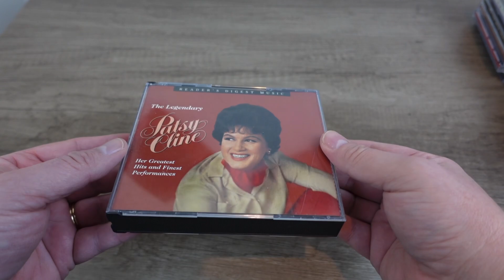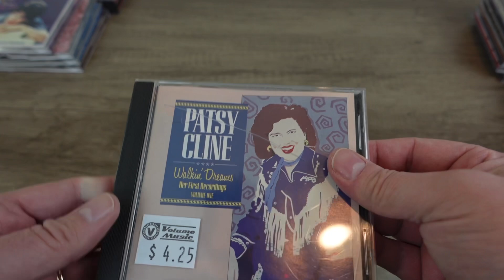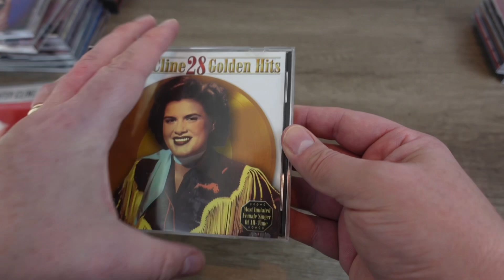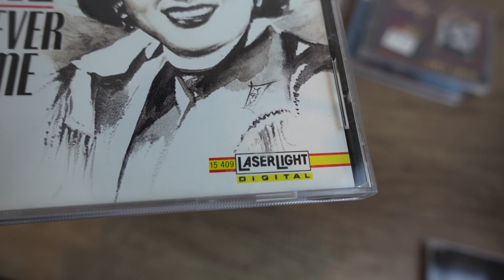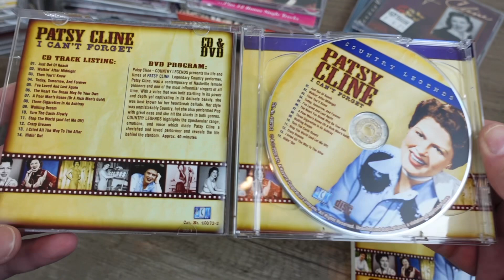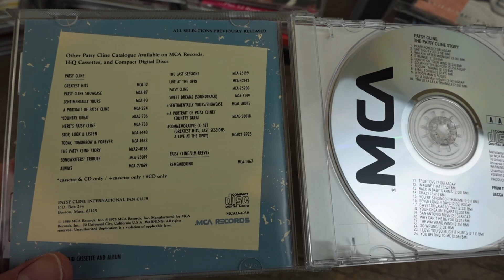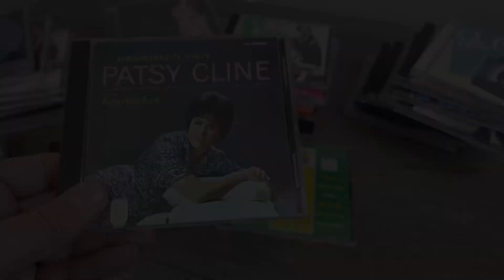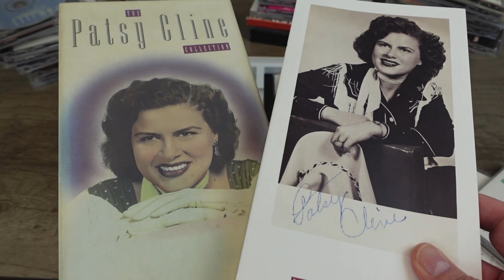Do I have the WORLDS LARGEST Patsy Cline CD Collection?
Your guide to 'The Cline' of Compact Disc!

**LAST CALL** Ocean Wave (Blue) 45 Adapter
Exclusive Orange 45 Adapter

Don't miss out on the latest in audio technology. Your music experience will never be the same again! 🎵✨